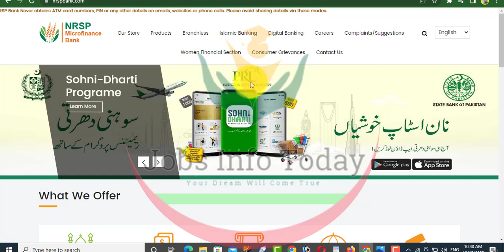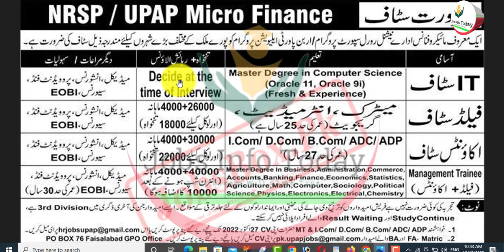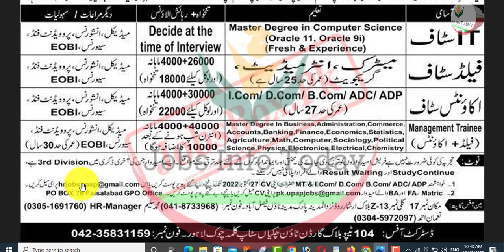nrsp microfinance bank jobs |nrsp bank jobs 2022 | latest bannk jobs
About this Video :
NRSP Microfinance Jobs 2022 in Major Cities of Pakistan) has been announce big number of jobs. you can join (NRSP Microfinance Jobs 2022 in Major Cities of Pakistan ) as (post name below)etc Interested candidates who want to apply for this job and any other branch of (NRSP Microfinance Jobs 2022 in Major Cities of Pakistan ) should be check and read eligibility criteria from or official website. Online Application are invited from eligible candidates having domicile of Pakistani people for requirement through education testing & Evaluation Against the following regular post in Department.

⦁ Job Title : nrsp microfinance bank jobs
⦁ Post : Account Staff, Field Staff, IT Staff, MT (Field+Accounts)
⦁ Last Date : 27 October 2022
⦁ Age Limit : 30 year
⦁ Apply Fee : free
⦁ Salary  : 44000